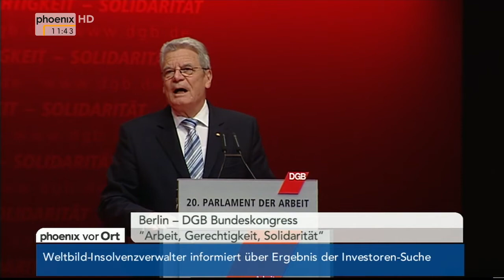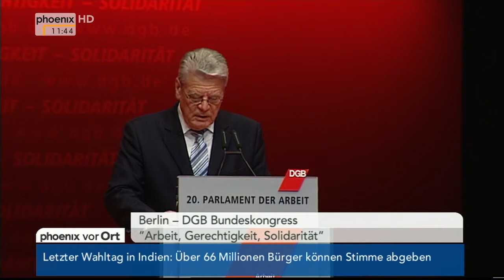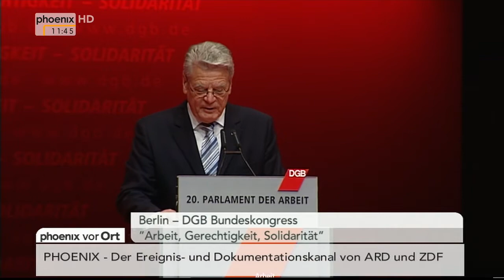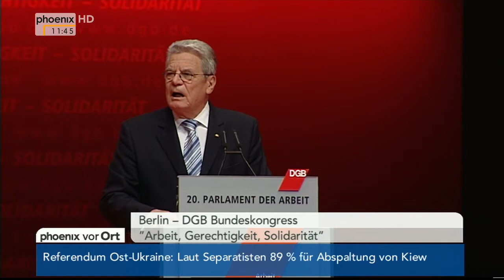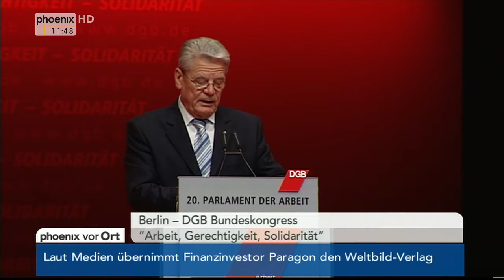DGB-Bundeskongress: Rede von Joachim Gauck vom 11.05.2014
Eröffnungsrede von Bundespräsident Joachim Gauck auf dem DGB-Bundeskongress in Berlin.